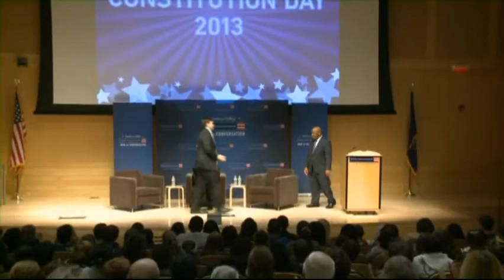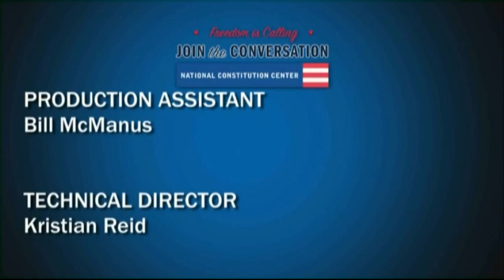John Lewis At The National Constitution Center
Representative John Lewis appears at the National Constitution Center on Constitution Day 2013.